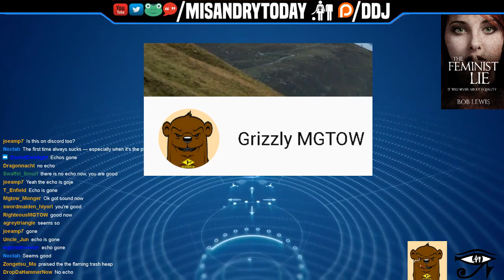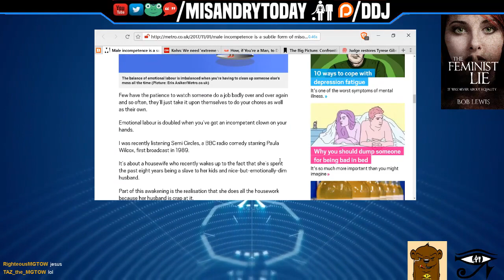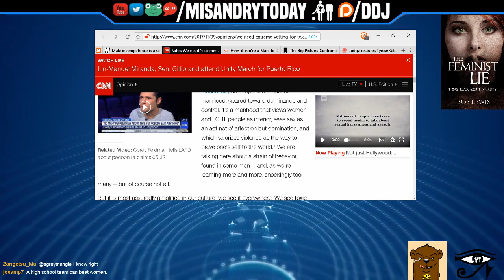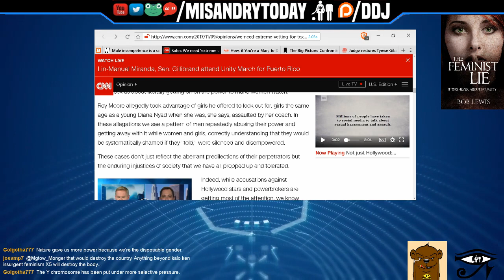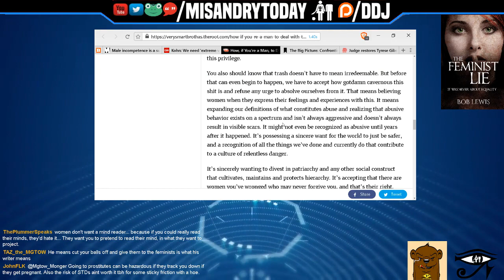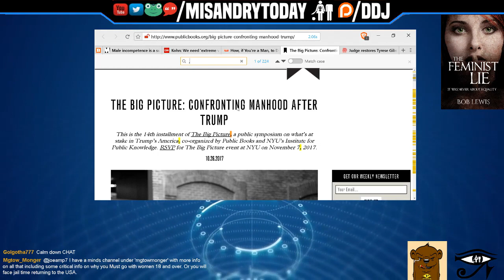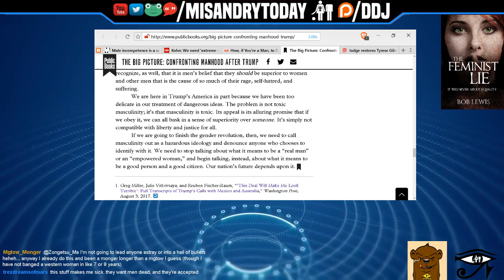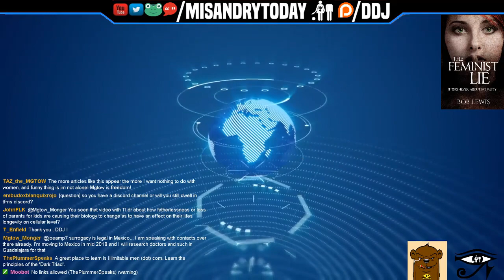Misandry Today Twitchstream W/ Grizzly MGTOW 11/19/2017